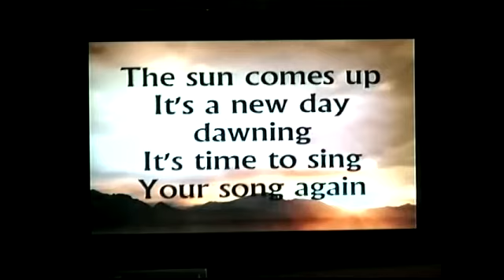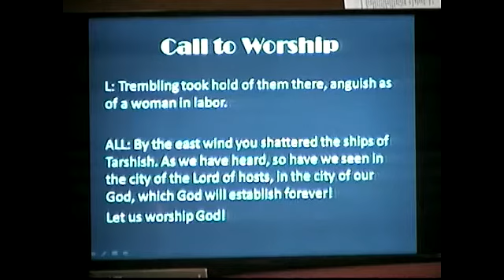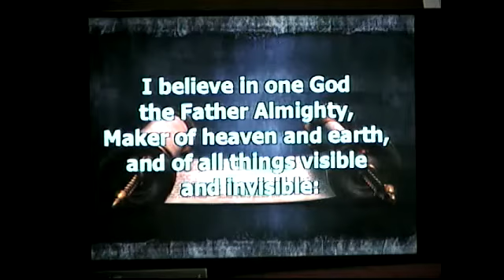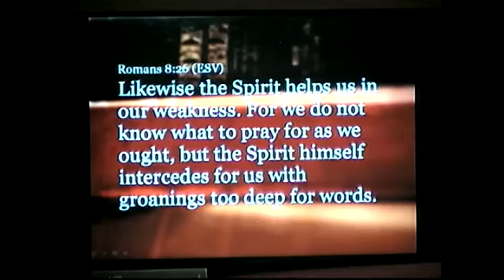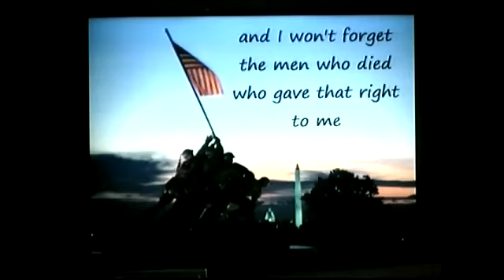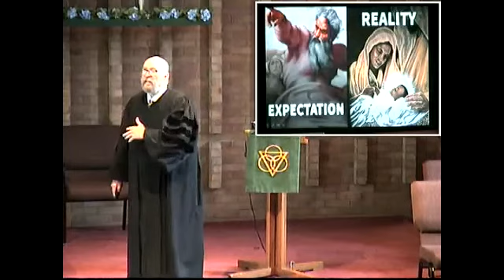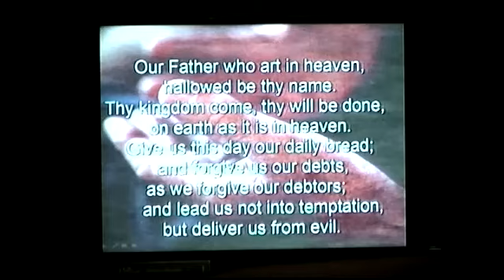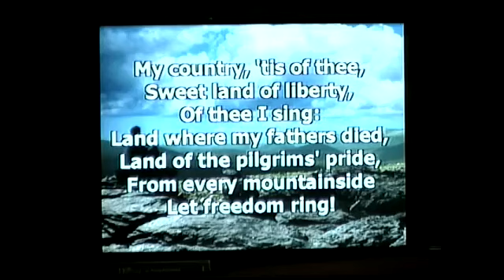2021.07.04 Probably Not What You Expected!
Lebanon Church in West Mifflin, PA. Pastor Bob Titus - Sermon: Probably Not What You Expected!